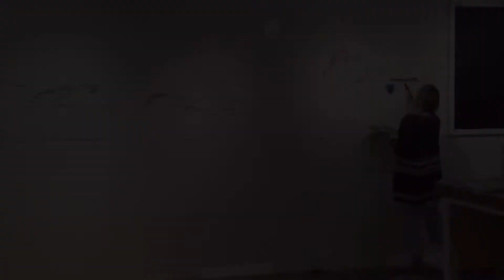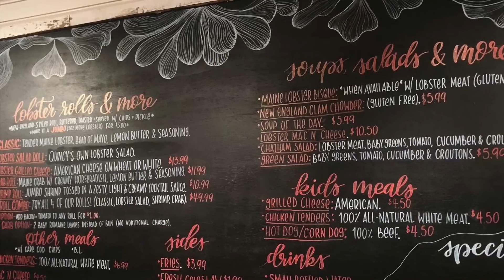Mural Work at Quincys Lobster Rolls in Beach Haven, Long Beach Island, NJ by Artist Nicole Miller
Mural Work at Quincys Lobster Rolls in Beach Haven, Long Beach Island, NJ by Local Surf Artist Nicole Miller